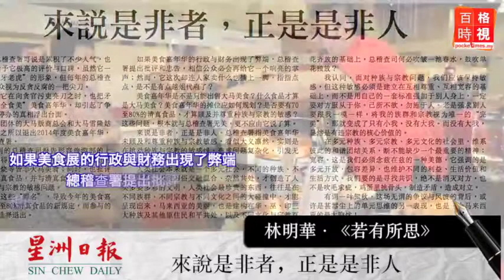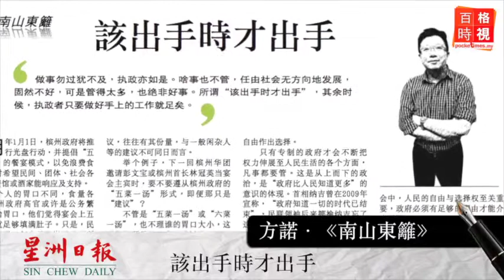評論：來說是非者，正是是非人 20141113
總稽查署形容旅遊部“一個大馬食全食美”美食展活動浪得虛名，因此要求須有70到80%的清真食品。